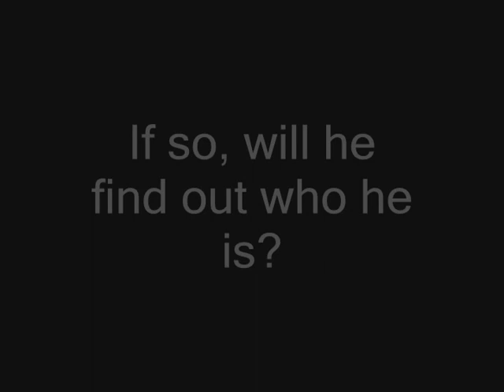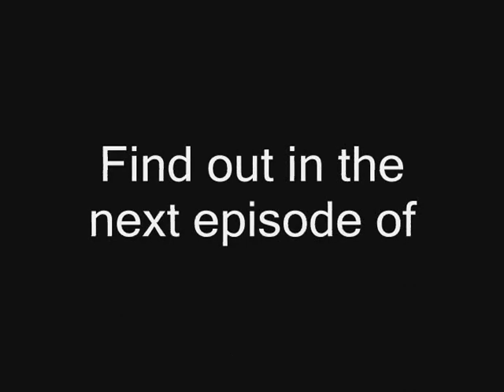Super Mario Memories Episode 2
The actor sings the song of destruction and Mario is about to witness the effects of it